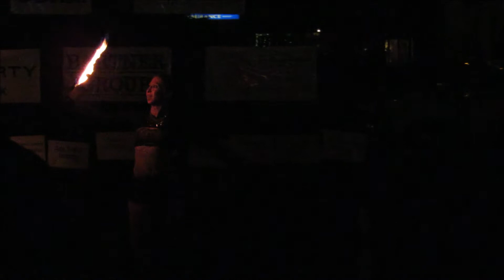Miss Blaze - Love Is Louder Festival, Branford, CT - 31/08/2019